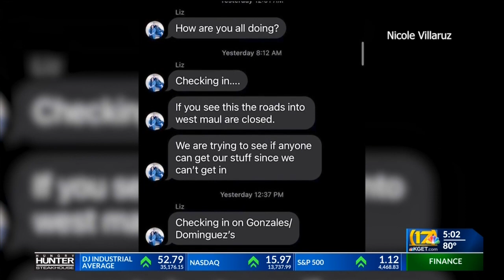Maui wildfires impacts Kern County residents